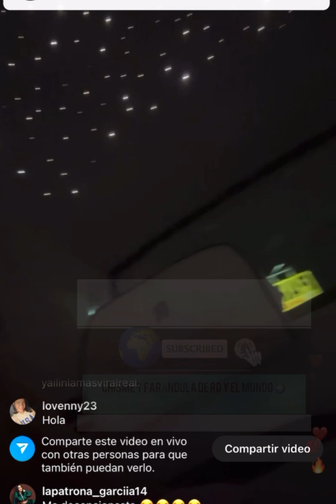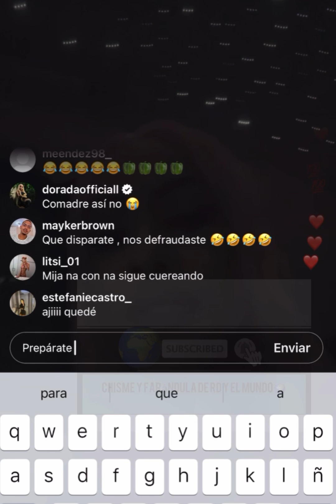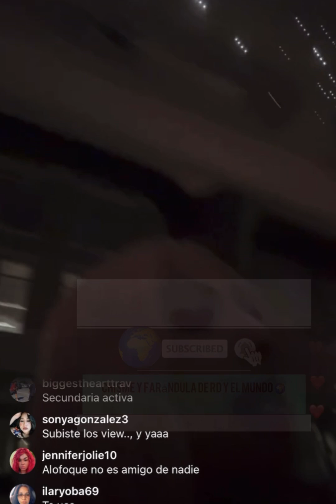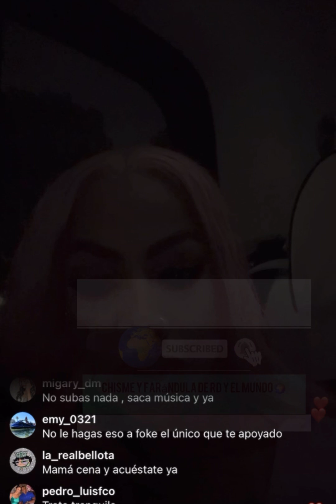YAILIN LA MAS VIRAL HACE LIVE CULPA ALOFOKE POR VERGÜENZA EN EL P￼RUDENTIAL SOLO ME UTILIZO